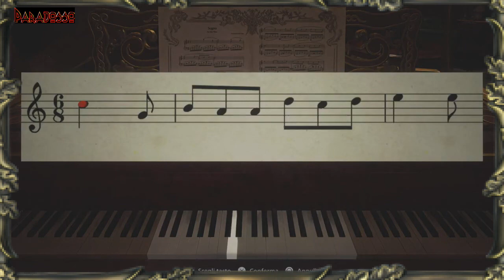😈 INCAZZATA NERA | RESIDENT EVIL 8 VILLAGE [ITA] 😈| Episodio - 07 😈